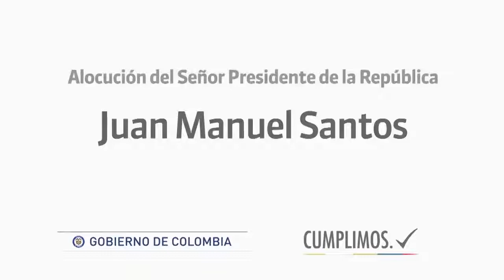Alocución del Señor Presidente de la República Juan Manuel Santos